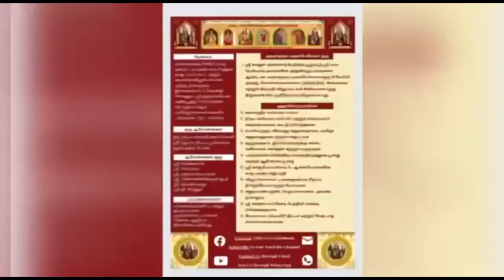694 Vedam at your Home - 01.12.2023